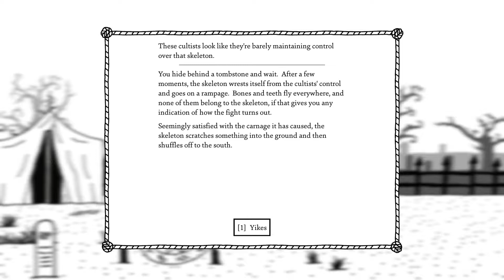Let's Play "West of Loathing" - Episode 10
Another installment in a series of Let's Plays of Asymmetric's Western themed RPG, West of Loathing.